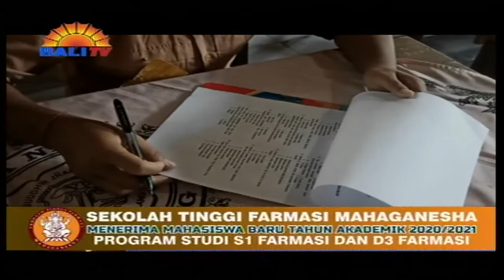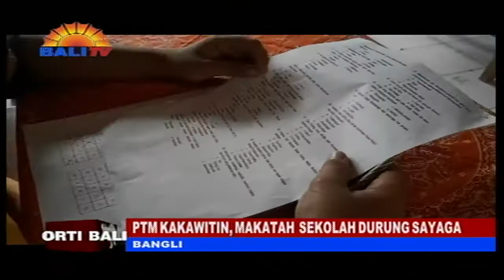PTM KAKAWITIN, MAKATAH SEKOLAH DURUNG SAYAGA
KAWENTENAN SEKOLAH RING KABUPATEN BANGLI ,SAMPUN PRASIDA NGALAKSANAYANG  PEMBELAJARAN TATAP MUKA (PTM) ,NGAWIT TANGGAL PITU LIKUR SEPTEMBER ,WARSA KALIH TALI
SELIKUR. RING KAWENTENAN SATUS SIADASA SEKOLAH SD MIWAH SMP, KANTUN WENTEN MAKATAH SEKOLAH, SANE DURUNG SAYAGA .SILIH TUNGGILNYANE ,SANGKANING RUANG KELAS KANTUN KABECIKANG.